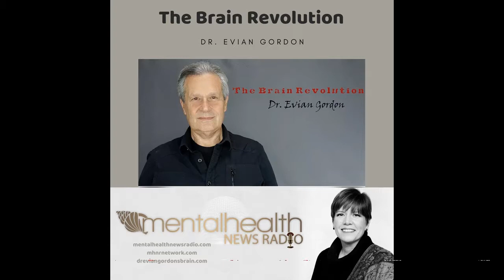The Brain Revolution with Dr. Evian Gordon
Join Dr. Evian Gordon and Kristin Walker to discuss how revolutionizing the brain impacts your mental health! Dr. Gordon is the Founder and Chairman of Brain Resource Company and TotalBrain (2000). Founder of the largest standardized International Brain Database. Scientific Chairman and Founding Director, The Brain Dynamics Centre, Westmead Hospital. Director of BRAINnet.net.

He is the Principal Investigator of the first study (iSPOT) to predict treatment response in Depression. Over 250 peer-reviewed scientific publications. H-Index of over 70. Recipient of the inaugural Royal Societies Eureka Prize for Interdisciplinary Scientific Research (2003). He also published the first book on Integrative Neuroscience, titled: “Integrative Neuroscience: Bringing together biological, psychological and clinical models of the human brain” (Harwood Academic Press: London, 2000). The Brain Database has over 1 million Datasets from 6-100 years of age and in 10 Brain Disorders and over 40 leading US Corporates (including Boeing, AARP, Cerner). The diverse measures of the brain reflect: Cognition and Emotion; Screening for mental illness; Genetics, Brain Structure and brain function (EEG, ERP, fMRI). Over 300 scientists and 300 publications are linked to the BRC International consortium and over 250 projects in the USA, Europe and Australia use the International Database via the independent U.S. Foundation